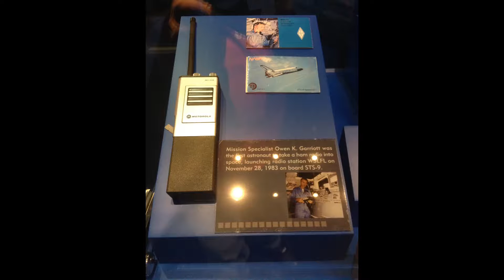Florida: 2014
Since I can't ride right now, let's hop in my time machine and take a trip back to January 2014, when I rented a Harley Davidson Street Glide in Orlando, Florida for two days. I put over 500 miles on that bike, much of it on A1A along the coast. I also hit some points of interest like Kennedy Space Center and Daytona International Speedway. But I didn't stick around them long - I was there to ride a motorcycle in warm weather in January, a novelty for a Masshole like me!

Theme song: Howell in Modernity by PJM25595//Dalekium